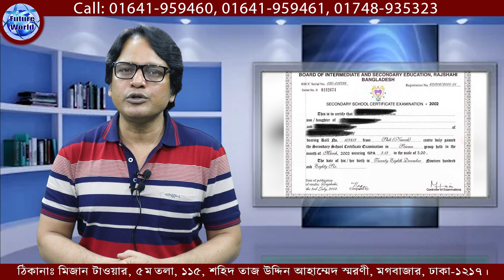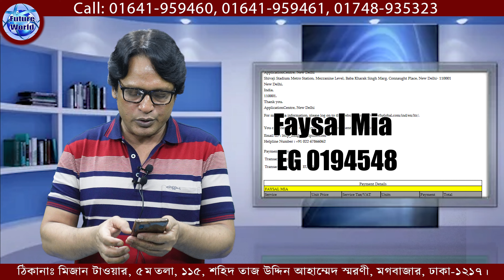🇱🇹 Lithuania💯% Visa.“সু - খবর” ৩ জন লিথুয়ানিয়ার VFS জমা করার সিডিউল পেয়েছেন। ‎@futureworldbd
🇱🇹 Lithuania💯% Visa.“সু - খবর” ৩ জন লিথুয়ানিয়ার VFS জমা করার সিডিউল পেয়েছেন। আলহামদুলিল্লাহ @futureworldbd

🇱🇹 লিথুয়ানিয়া একসময় অনেক বড় একটি দেশ ছিল। বর্তমান বেলারুশ ও ইউক্রেনের অধিকাংশ এলাকা এর অধীনে ছিল। ১৯১৮ সালে একটি একটি স্বাধীন রাষ্ট্র হিসেবে জন্ম নিলেও ১৯৪০ সালে সোভিয়েত ইউনিয়ন এটি দখলে নিয়ে নেয়। দ্বিতীয় বিশ্বযুদ্ধের পর এটি সাম্যবাদী সরকারের অধীনে প্রায় ৪ দশক ধরে পরিচলিত হয়। ১৯৯১ সালে সোভিয়েতদের পতনের পর দেশটি আবার স্বাধীনতা লাভ করে। ১৯৯২ সালে দেশটিতে প্রথম গণতান্ত্রিক নির্বাচন সম্পন্ন হয়।

১৯৯০-এর দশকে দেশটি অর্থনীতি বিরাষ্ট্রীয়করণে মনোযোগ দেয়। কিন্তু অর্থনৈতিক মন্দা, মুদ্রাস্ফীতি ও বেকারত্ব সমস্যা ভয়াবহ রূপ লাভ করে। ২১শ শতকে এসে লিথুয়ানিয়া ন্যাটো ও ইউরোপীয় ইউনিয়নে যোগদান করেছে।

🇱🇹 লিথুয়ানিয়া ভিসার ডকুমেন্টস :
📚 পাসপোর্ট
📚 ছবি
📚 জাতীয় পরিচয়পত্র

🇱🇹 লিথুয়ানিয়া Visa : খরচ বিবরন  :
🌎 প‍্যাকেজ :
এডভান্স : ১ লক্ষ টাকা।

🏠 কর্পোরেট অফিস :
🌍 Future World
115, Sohid Taj Uddin Ahamed Shorony, Moghbazar, Dhaka-1217, Bangladesh.

ধন‍্যবাদান্তে.
সিইও
মোহাম্মদ ইমাম মেহেদী
@Future World